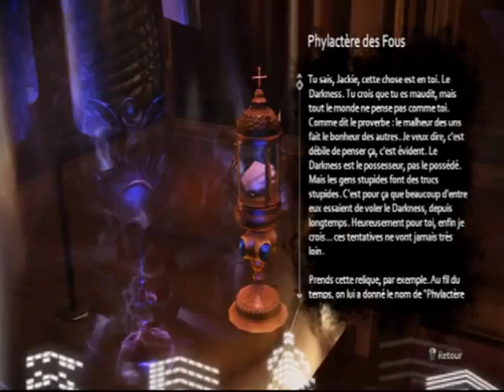Vidéos des internautes - the darkness 2 sur pc partie 1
Une prezvite fait du jeu THE DARKNESS 2 sur pc